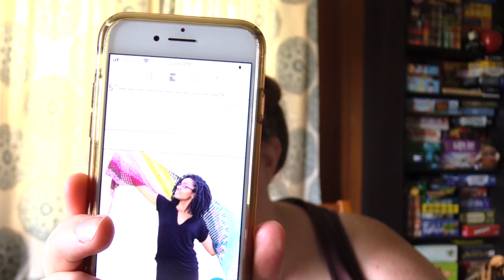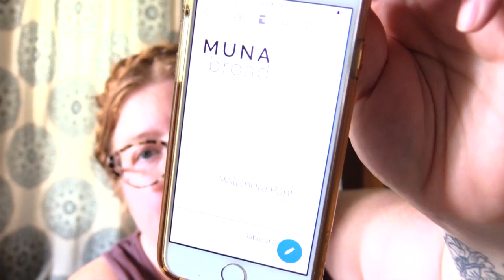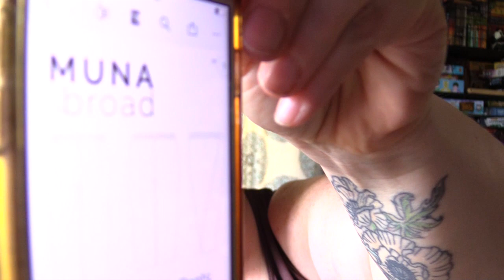Episode 274: Happy Pants Dance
Works in Progress:

A Good Vintage Cardigan by Fran Morgan in Handspun dyed by Hello Yarn, HipString Buoy, Leading Men Fiber Arts, and MadelineTosh

A Granny Stripe version of Louise Zass-Bangham's Foolproof using a mashup of Curchmouse Yarn & Teas Half a Granny Square Shawl and Caleisha Ryan's Just Feel Festive Shawl

Azore by Orlane Sucche in Barret Wools Wisconsin Woolen